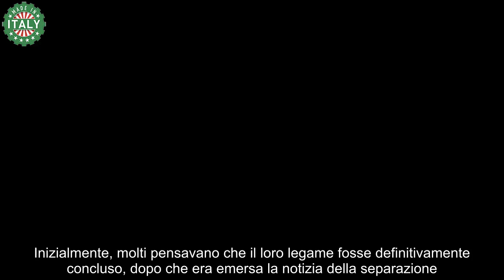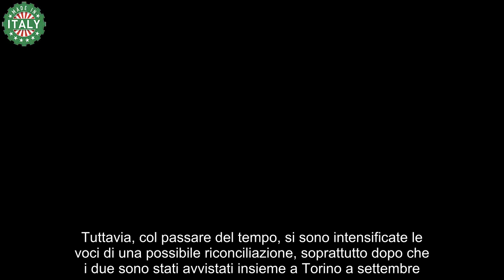Grande Fratello Greta e Sergio confermano il loro riavvicinamento con un video emozionante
Dopo settimane di voci e pettgolezzi, Greta Rossetti e Sergio D’Ottavi hanno finalmente confermato il loro ritorno insieme, regalando una gioia immensa ai loro fan. I due ex concorrenti della recente edizione del Grande Fratello hanno avuto una diretta sui social, anche se si trovavano in luoghi separati, durante la quale hanno “ufficializzato” il loro riavvicinamento.

La storia tra l’influencer lombarda e l’imprenditore laziale ha vissuto momenti turbolenti, con una rottura annunciata da Greta lo scorso 27 agosto, la seconda in pochi mesi. Inizialmente, molti pensavano che il loro legame fosse definitivamente concluso, dopo che era emersa la notizia della separazione. Tuttavia, col passare del tempo, si sono intensificate le voci di una possibile riconciliazione, soprattutto dopo che i due sono stati avvistati insieme a Torino a settembre. Nonostante Greta avesse inizialmente negato le insinuazioni, una foto condivisa sui social li mostrava insieme a un fan, alimentando ulteriormente i sospetti.